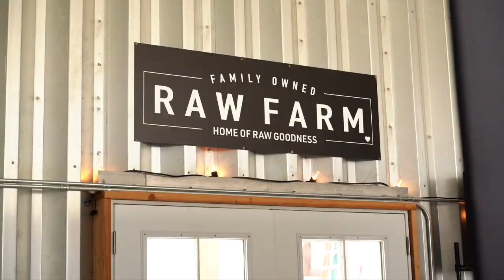DAY 1 | Camping with the Cows (event trailer) 2022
Words cannot describe the feeling, but this video surely does do a bit of justice. This year's Camping with the Cows (CWTC) was unlike any other. Our hearts are healed, we are filled with gratitude, and we are beyond thankful for all who came to camp with RAW FARM and the cows. We can't wait for 2024... we already have ideas for next time.

Campers,

We are blown away by this year’s Camping with the Cows, 2022 memories. Words cannot express how our hearts feel healed, filled, and recharged. You made it so incredible and special. Every CWTC feels better than before, and this event was unlike anything we have ever done.

IT WAS BECAUSE OF YOU.

There were continuous smiles and laughter, and it was our honor to welcome you to our family farm. Thank you for being such amazing guests. We have really enjoyed seeing all of your pictures and videos, so please keep tagging us. It is literally our favorite part of the event. You are WELCOME BACK, anytime. It will be epic (I know, we say it every time, but we mean it)! EPIC. You will all want to come back.

On behalf of our entire family and team, we thank you deeply for the rich and heartfelt conversations. Many of you brought us to tears or rolling laughter. Both emotions were deeply felt and they meant the world to us. Having our creamery fire in January really made this event even more sentimental to us. We have NEVER felt this focused and passionate to be your RAW FARM dairy brand.

Thank you for coming and healing our hearts.